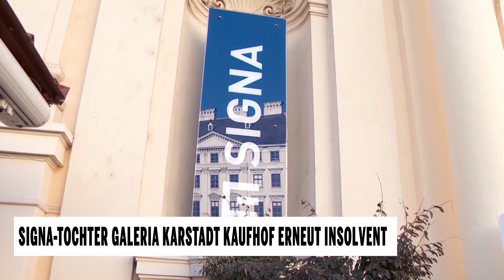Signa-Tochter Galeria Karstadt Kaufhof erneut insolvent